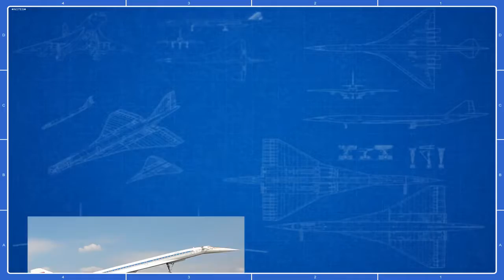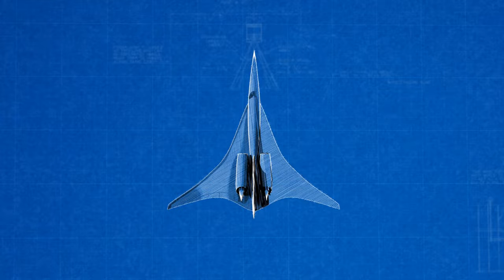Quiet Supersonic X plane to Be Designed